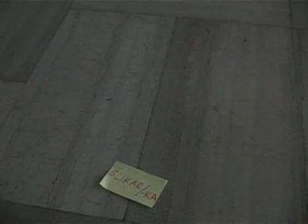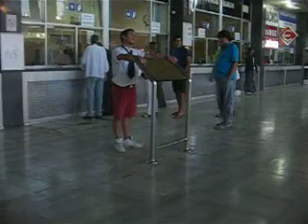revolucija je moja omiljena igra performance 300711 ns zelstan 002